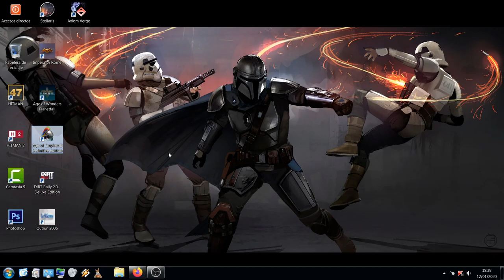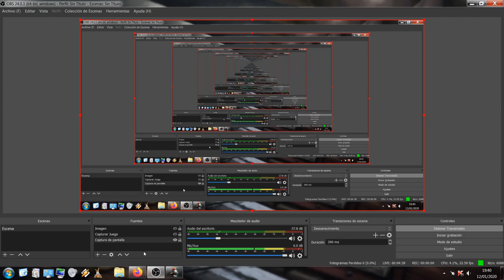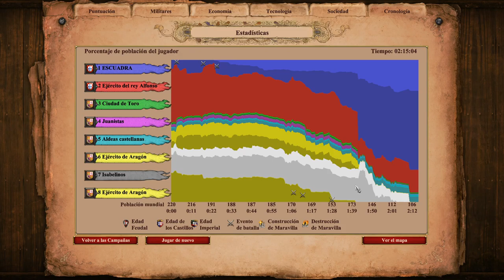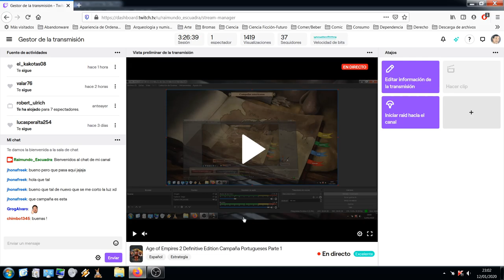Age of Empires 2 Definitive Edition Campaña Portugueses Parte 1